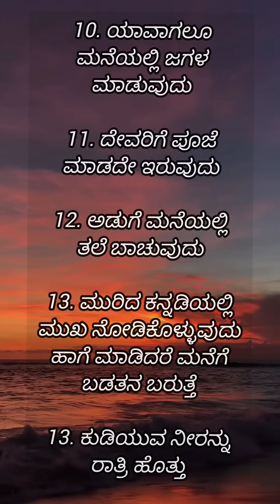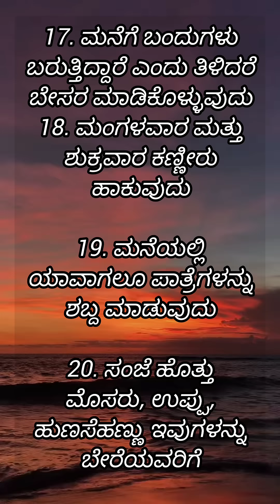useful information in kannada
useful information in kannada motivation lessonablestory usefulinformationkannada |@successlifesecret